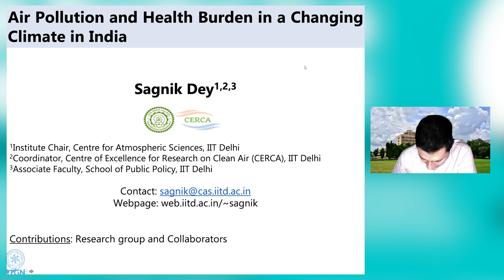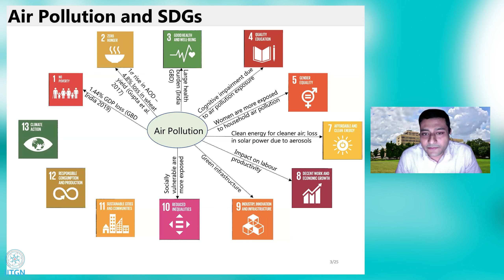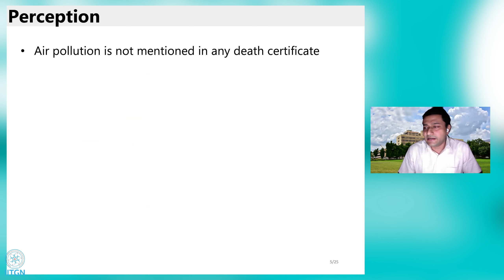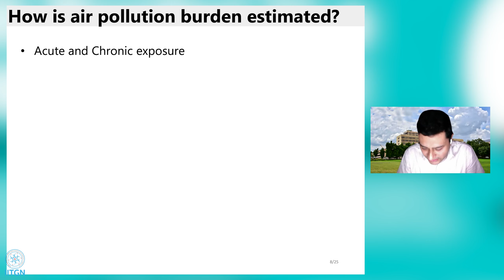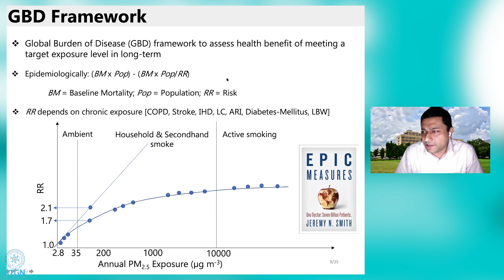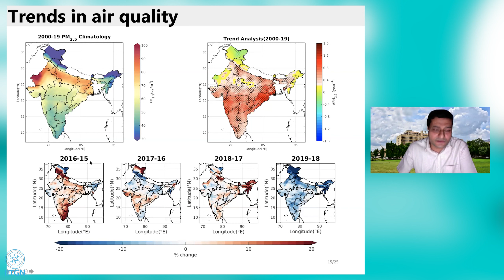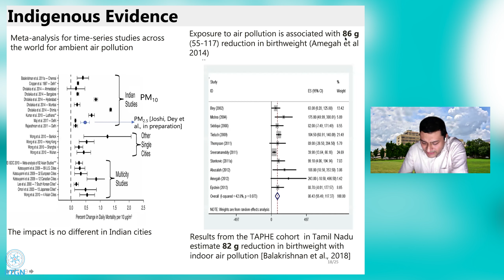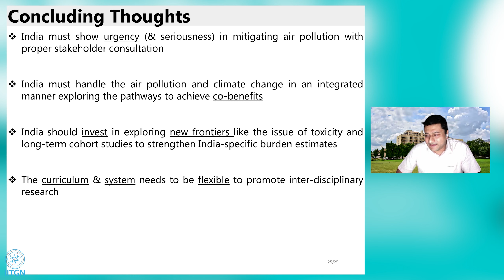Air Pollution and Health Burden in a Changing Climate: Perspectives for India | Dr Sagnik Dey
KIRAN C PATEL CENTRE FOR SUSTAINABLE DEVELOPMENT

SUSTAINABILITY SEMINAR SERIES

Dr. Sagnik Dey is the coordinator of Centre of Excellence for Research on Clean Air (CERCA), IIT Delhi, and is an associate faculty of School of Public Policy, IIT Delhi. His research interests are understanding & air quality, climate change, and health nexus & and & aerosol-cloud-climate & interaction. He received INSA Young Scientist Medal in 2008, NASI-SCOPUS Young Scientist Award in 2012, Dr. Sudhansu Kumar Banerji MoES outstanding young faculty fellowship for the period 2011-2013, and Teaching Excellence Award from IIT Delhi in 2016. He is an international collaborator and science team member of NASA & upcoming MAIA satellite mission and served as an expert member of WHO & Global Platform on Air Quality and Health&quot;. He is serving as Associate Editor of Atmospheric Environment (Elsevier journal) and is also Editorial board member of Scientific Reports (Nature) and Earth System Dynamics (EGU).